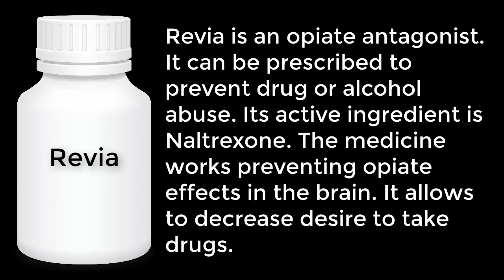Revia is prescribed to prevent drug or alcohol abuse.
General information
Revia is an opiate antagonist. It can be prescribed to prevent drug or alcohol abuse. Its active ingredient is Naltrexone. The medicine works preventing opiate effects in the brain. It allows to decrease desire to take drugs.

Directions
It is recommended to take the medicine as it was prescribed by your doctor. The recommended dose is 50 mg one time per day. You can take it with or without food. The dose can be increased up to 100-150 mg.